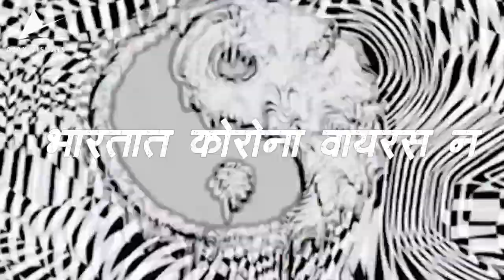Corona कोरोना Virus Full DJ REMIX SONG - New मराठी Song 2020 | AJAX VISUALS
credits:-

Corona करोना virus new song मराठी 2020 टिकटोक विडिओ.corona virus Tiktok marathi trending video song
Corona virus trending viral video song
TikTok
k tok video comedy marathi 2020 boy,
tik tok video marathi comedy new 2020,
tik tok video marathi comedy new 2019 bhau kadam,
tik tok video corona virus marathi comedy new 2020 boy,
tik tok video corona virus marathi comedy new 2019 dance,
tik tok girl video corona virus whatsapp status tamil,
tik tok girl video hindi,
10th class girl tik tok video,
love status,
sad status,
romantic status,
old status,
new status,
love songs,
sad songs,
romance song,
romantic song,
whatsapp songs,
whatsapp love songs,
whatsaap comedy,
whatsapp romantic,
whatsapp emoji,
whatsapp status,
whatsapp video,
whatsapp song,
whatsapp latest status video,
whatsapp song,
whatsup,
whatsapp dp,
love status,
sad status,
old status,
emotional status,
whatsapp status,
some clips,
videos for whatsapp,*DISCLAIMER: This Following Audio/Video is Strictly meant for Promotional Purpose.We Do not Wish to make any Commercial Use of this & Intended to Showcase the Creativity Of the Artist Involved.